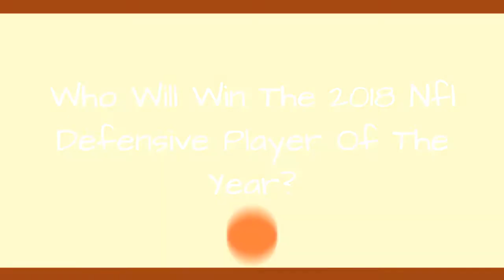Who Will Win The 2018 Nfl Defensive Player Of The Year? 💯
UPDATE: Head over and make your 2019 NFL Defensive Player of the Year predictions.
With this year's footballseason underway, it's time to make your NFL 2018 Defensive Player of the Year predictions. Last year, Aaron Donald took home the honors, and he's in the running for a repeatthat is, unless any of the other candidates on the list take home the honors. Regardless, there's some serious talentmaking their way up the runningsin 2018, including the NFL's best defensive players such asChargers' Joey Bosa, Jaguars' Jalen Ramsey, and the Broncos' Von Miller, among others.Whether they'retop linebackers or the toughest defensive ends, each of theseNFL players could win the award this year, but who do you think is the most deserving of the 2018 NFL Defensive Player of the Year?
While we may be all a little partial to our favorite teams, we all have a general idea of who looks good this seasonespecially after tuning into the 2018 preseason. So, though you may be inclined to find your favorite player and vote him up (and you're more than welcome to), be sure to cast your votes for who you think will win the NFL Defensive Player of the Year Award in 2018.
...more
0:00 - Intro
0:00:08 - Kevin Byard
0:00:15 - Josh Norman
0:00:22 - Chandler Jones
0:00:29 - HaHa Clinton-Dix
0:00:36 - Melvin Ingram
0:00:43 - Geno Atkins
0:00:50 - Earl Thomas
0:00:57 - Eric Berry
0:01:04 - Calais Campbell
0:01:11 - Fletcher Cox
0:01:18 - Harrison Smith
0:01:25 - Gerald McCoy
0:01:32 - Tyrann Mathieu
0:01:39 - Cam Jordan
0:01:46 - Luke Kuechly
0:01:53 - Joey Bosa
0:02:00 - Jalen Ramsey
0:02:07 - Patrick Peterson
0:02:14 - Demarcus Lawrence
0:02:21 - Myles Garrett
0:02:28 - Bobby Wagner
0:02:35 - Von Miller
0:02:42 - J. J. Watt
0:02:49 - Aaron Donald
0:02:58 - Khalil Mack